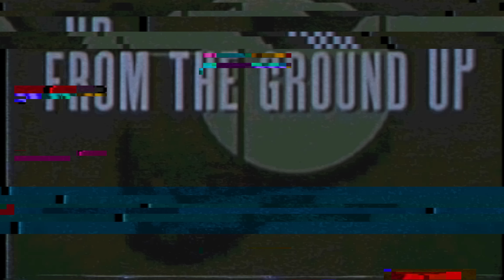"RoughCut: Shredding With The Psyclopista Crew"